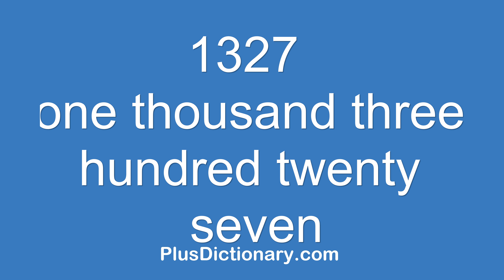How to pronounce or say one thousand three hundred twenty seven - 1327 ? Pronunciation - English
How to pronounce or say one thousand three hundred twenty seven - 1327 ? Pronunciation tips.  Learn how to say words in English correctly with Plus Dictionary. Free pronunciation tutorials. Over 1000000 words numbers phrases and names were already uploaded.